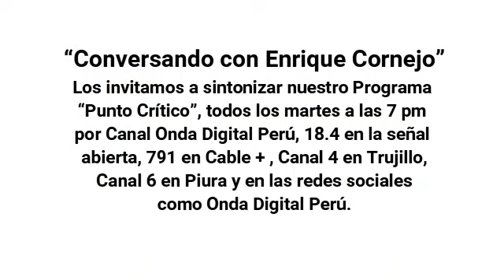¿Se viene una nueva crisis de la deuda mundial?